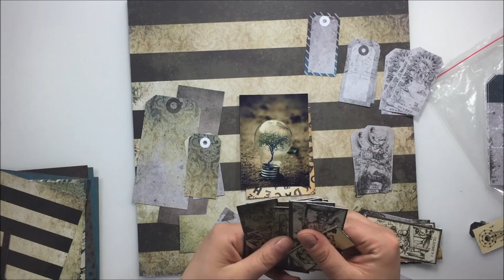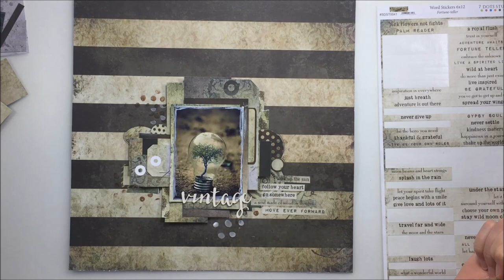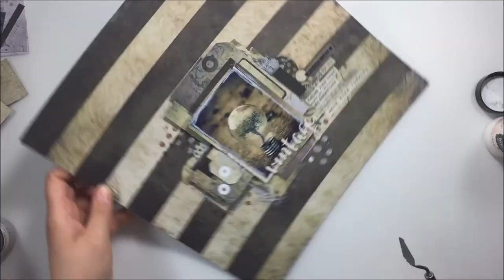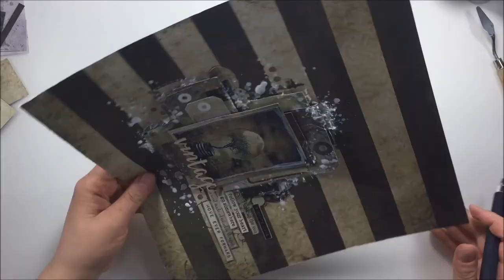Little Vintage Layout for 7 Dots Studio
7 Dots Studio - Fortune-teller - words Stickers 6x12

Artiste : __url_artiste__